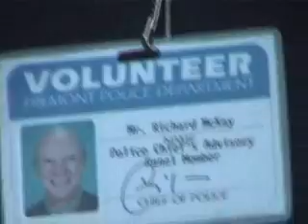Our Hazelwood Block Party - August 5th, 2003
Our Hazelwood Block Party in 2003.
Craig Steckler is there for a short period of time.